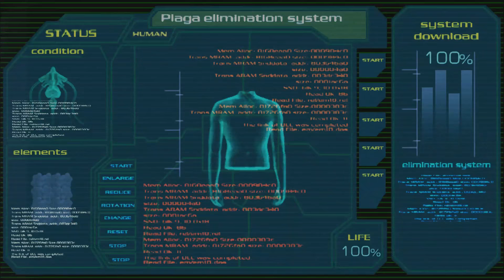Resident Evil 4: Spaghettio Brains - Part 50 - Bittersweet Bros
- Social Media -